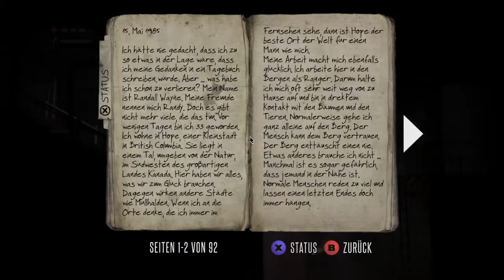STERBEN WIE HAIE! // Let's Play Deadlight #01 // Justin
Hey Leute,
herzlich willkommen zu meinem Let's Play von Deadlight
von Tequila Works und Microsoft Studios (2012)